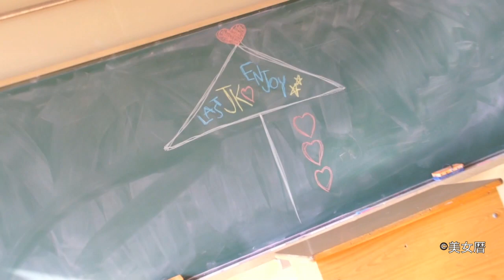美女暦１１年２月号『JK』美女特集（結子ちゃん）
やって参りました！
今月は、美女暦初の、遂に『JK』美女特集です！

世の中を見れば、全国で新アイドルユニットが勃興し、その中心にいるJK。
思い起こせば、近年、世の中のトレンドは常にJKが作ってきたと言っても過言ではないでしょうか？

そこで美女暦ではJK美女を探してみました！

更に、今月はそんなJK美女たちを、今大活躍のフォトグラファー『青山裕企氏』に完全撮り下しを決行して頂きました。
同氏は、現在全国の書店で、大人気の写真集『SchoolGirl Complex』を刊行しています。

今までにない彼の顔出しのJK美女を一ヶ月間お届けいたします！

総勢１９名のJK美女をお見逃し無く！